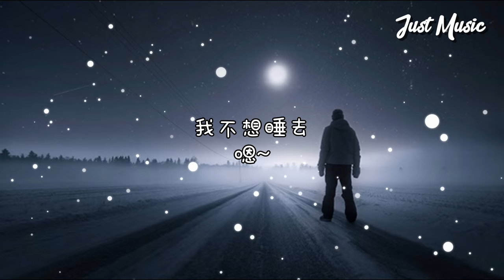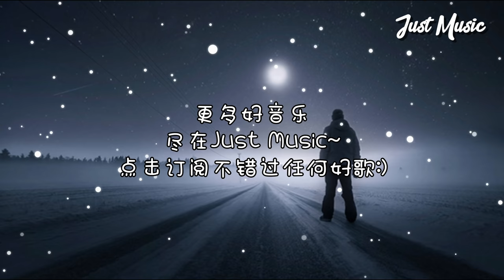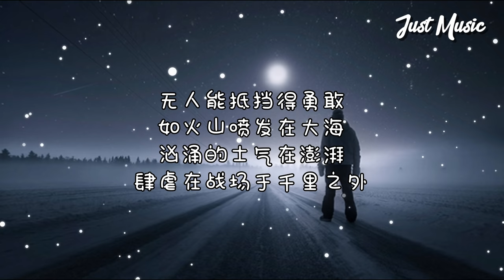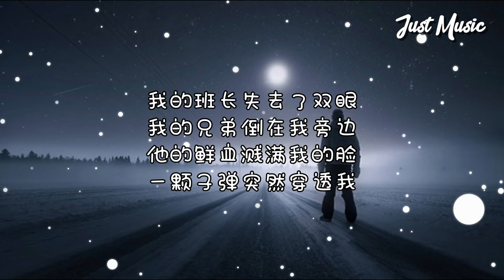Faded 兵王 | 中华 【抖音最火必听歌曲】热血值爆表！《红海行动》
===更多好音乐===
==尽在Just Music==
Faded 兵王 | 中华
【抖音最火必听歌曲】【热血】
【抖音王者荣耀最火歌曲】